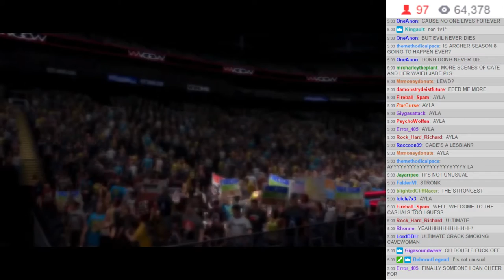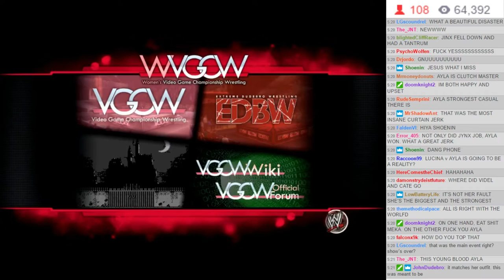WVGCW S8E11 - 02: Four-Way 15 Minute Iron Woman Linear Title Match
Jinx vs. Cate Archer vs. Ayla vs. Videl